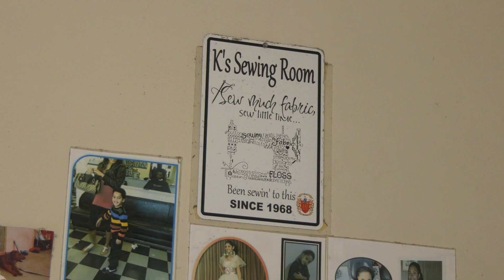A Seamstress’s High Season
The reopening of schools is just a couple weeks away and children are preparing to re-enter the classrooms. School gears and a new set of uniform is just a few things that families and children look forward on a new school year. For some families, the hunt for new uniforms started as soon as the start of summer. Ready-made uniforms shops and seamstresses look forward to this time as it’s one of the busiest. This week’s bright side takes a look at the back end of uniform preparation through the story of Mrs. Skeen.